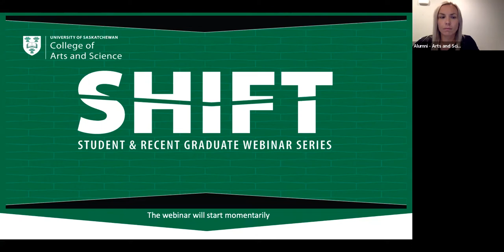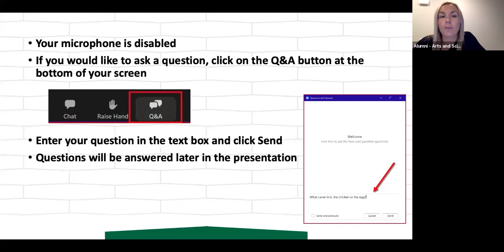SHIFT Webinar Series: Non-Linear Career Path Panel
The following panel was a chance for current students and recent graduates to gain insight and advice from our alumni panelists. It gave participants an opportunity to see what kind of careers one can get with an Arts and Science degree and how sometimes a degree that you receive may lead you to a career in something you did not expect.